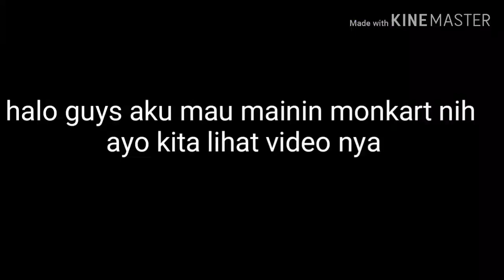Main mainan monkart